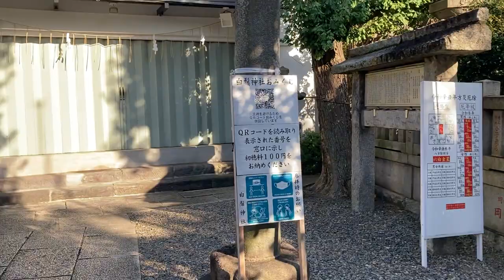白鬚神社 墨田区 墨田区東向島３丁目５−２ 2021年 10月8日 iPhone SE スマートフォン